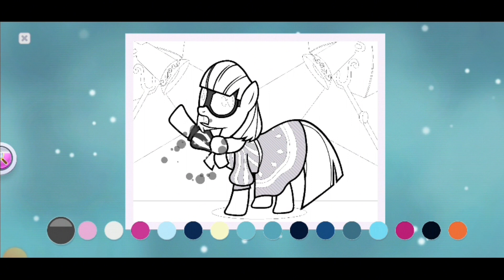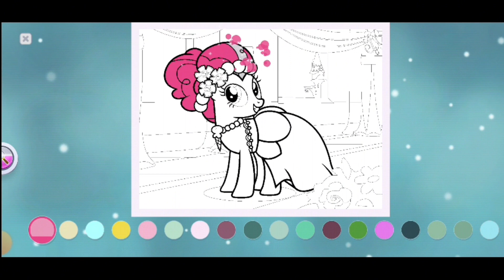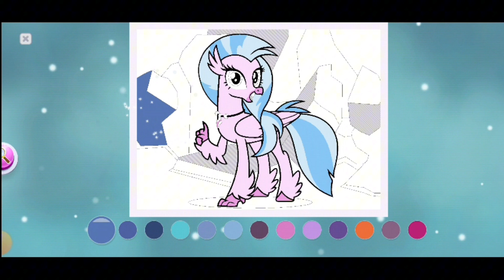Color By Magic | Stylish Ponies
Well come to the museum of friendship.The adventure of colorful little pony life. Twilight Sparkle needs your help to restore the museum.
Beautiful stylish ponies pictures.